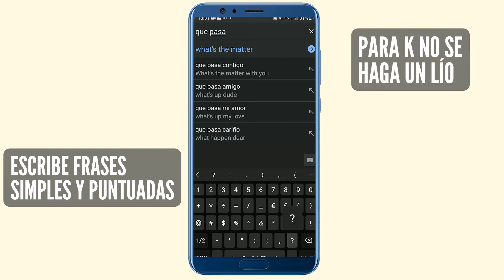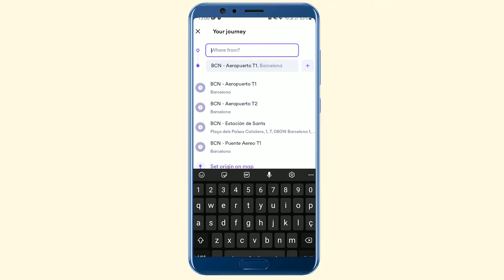CONSEJOS y tips para VIAJAR SOLO por primera vez 💥💥 ¿Es seguro o peligroso?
***CÁMARA Y ACCESORIOS RECOMENDADOS***

Cámara 4k Canon
Cámara 4k Sony
Cámara de acción

Trípode cámara
Tripode cámara de acción

Ordenador portátil
Tarjeta SD

***BLOG e INSTA***

Los enlaces anteriores son de afiliados, no implican ningún cargo adicional para ti y parte de los beneficios generados se destinarán a causas relacionadas con los animales y el medio ambiente.